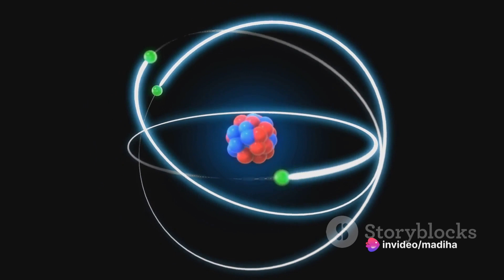Fermi Surfaces Simplified | Solid State Physics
Ever wondered why some materials conduct electricity like a champ, while others are complete stoppers? The answer lies in a hidden world, a kind of "sea" of electrons, and a special surface within it called the Fermi surface.

This video dives into the fascinating world of Fermi surfaces. We'll explore:

What a Fermi surface is: Think of it as a map of all the possible energy states for electrons in a solid material.
Why it matters: The shape of this surface determines how easily electrons can move, influencing a material's conductivity.
Unveiling the shapes: We'll see how different materials have unique Fermi surface shapes, and how those shapes can be linked to their electrical properties.
By the end of this video, you'll gain a new appreciation for the microscopic world that governs how materials interact with electricity!